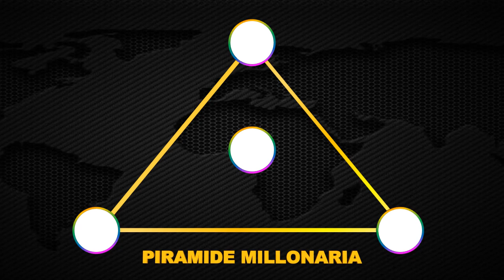Resultados Lotería de RISARALDA viernes 7 de mayo 2021 | PREMIO MAYOR ✅ 🥇 🔥💰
Resultado de la lotería de Risaralda Jueves 7 de mayo de 2021
Ultimo resultado de sorteo de la lotería de Risaralda
Números ganadores